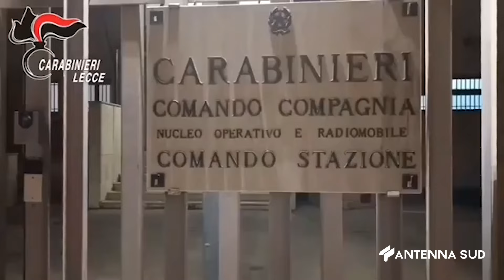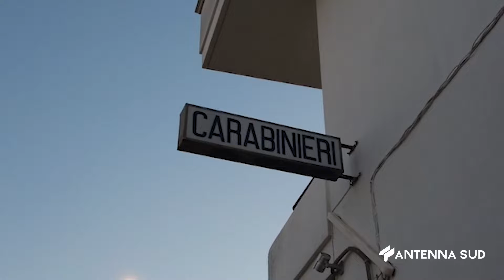16 MAGGIO 2024 ALLISTE SPARARONO 6 COLPI D’ARMA DA FUOCO CONTRO UN’ABITAZIONE ARRESTATI